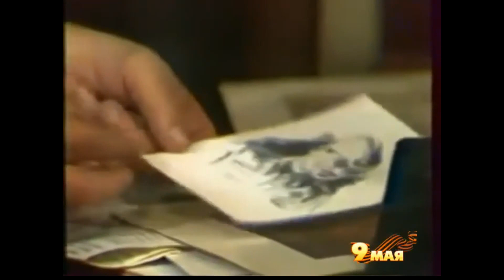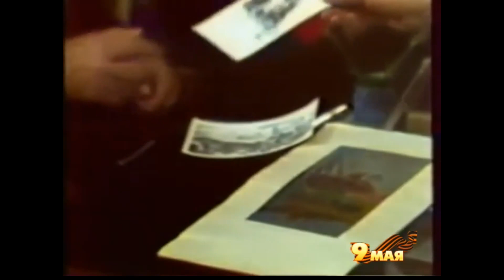Художники ветераны войны города Нальчика КБАССР 1985г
ТВ передача Нальчик 1985 год. (Нам дороги эти позабыть нельзя) Участники художники КБАССР ветераны войны: Трындык Н.З, Сундуков А.М, Ваннах М.А, Глуховцев А.Е.